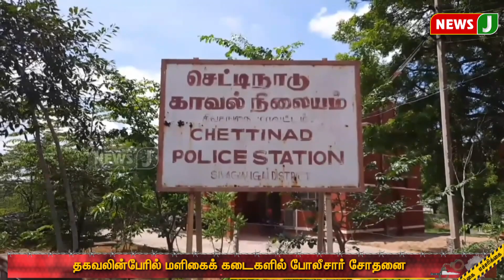மளிகைக் கடையில் விற்கப்பட்ட குட்கா!! கைதான திமுக பெண் கவுன்சிலர்... | NewsJ